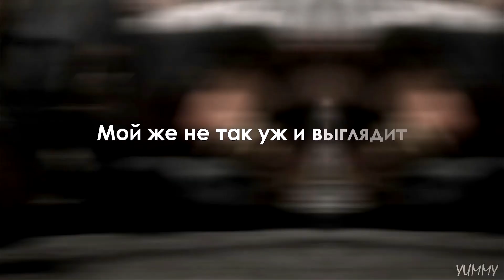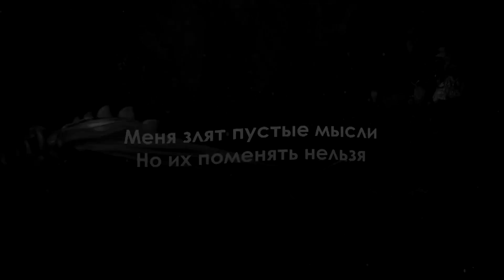HTTYD 「 ТОНЕМ 」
▹I•N•F•O◃

Love u Furka for accepting that i putted good lyrics XD

▹Program:After Effects CC & Sony Vegas Pro 17
▹Time:2 days
▹Frames:How To Train Your Dragon 1,2,3

▹COPYRIGHT◃